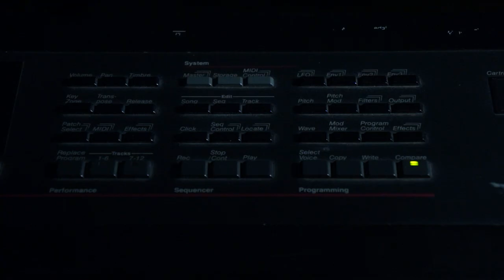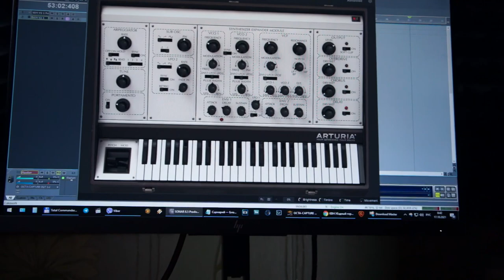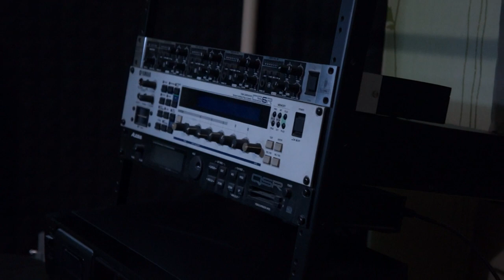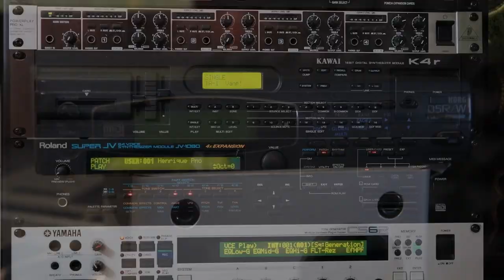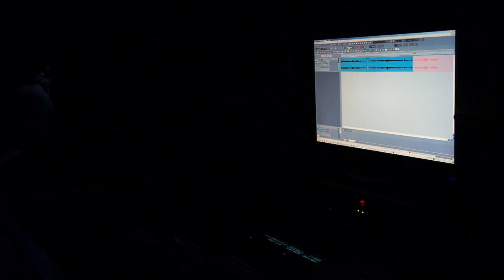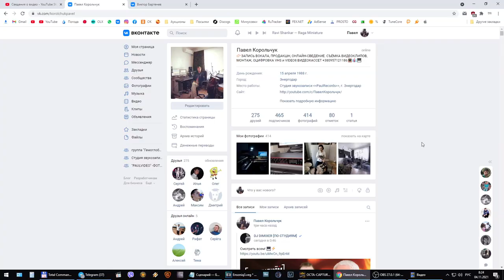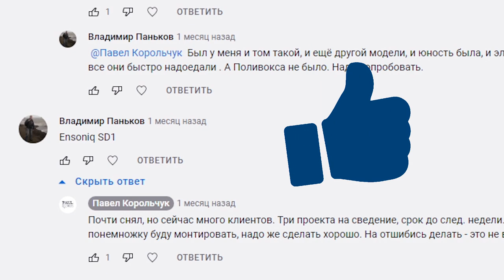Обзор Ensoniq SD-1 - легендарный синтезатор из 90-х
00:00 Звук ожидания из т\п "Звёздный час"
00:42 Немного о синтезаторе
01:19 Из музыкальной сказки "Приключение Мурзилки" - Летучий голландец (М. Гусев)
02:45 Звук из фильма т\с "Лангольеры"
03:41 Program "POPGRAND" в попсе 90-х
04:42 Пахом с братишкой подпевают
05:00 Program "CHIFFLUTE", "ANAREZO", "ACCORDION", "GRIND-ORGAN", "TIMBREORG", "MANY-LEADS", "TRANS-PIANO".
08:22 Обращение к зрителям
08:44 Коллекция синтезаторов и модулей
10:18 Звуки Ensoniq SD1 no talking (PaulRecords, 2018й год)
16:46 И ещё, звуки Ensoniq SD1 no talking
27:34 Завершение
28:44 Песня "Ты лайкнула фотку без души"))))